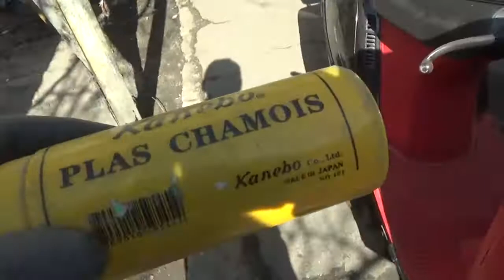🚴💨 МотоСкутер.1весенний запуск.Scooter. 1 spring launch.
Скутер  первый#запуск после зимы. Если осенью было нормально -заводим правильно без напряга.Видео-правильный запуск скутера Леад.Всех мото-скутеристов,мопедистов,велосипедистов, -с открытием сезона!